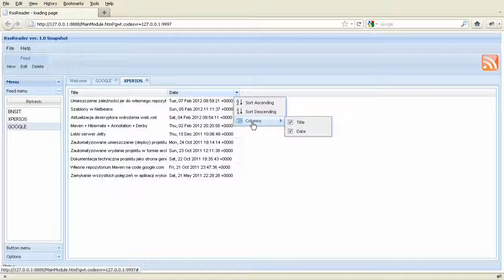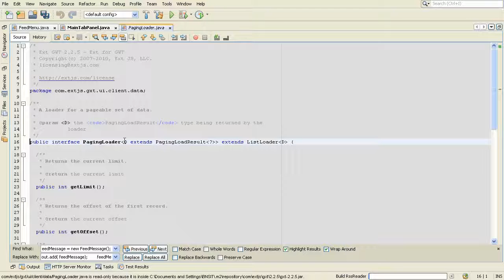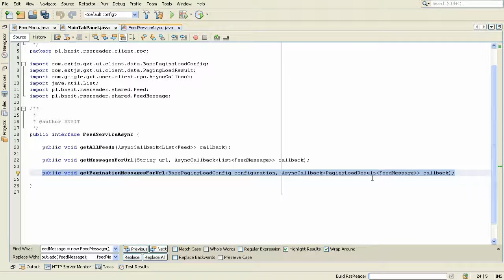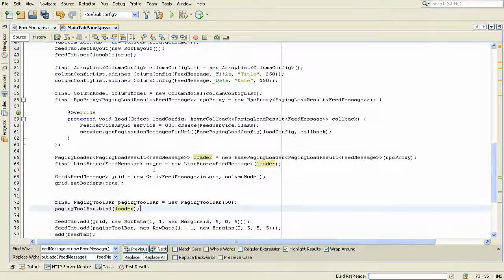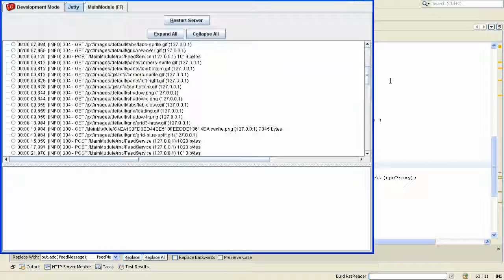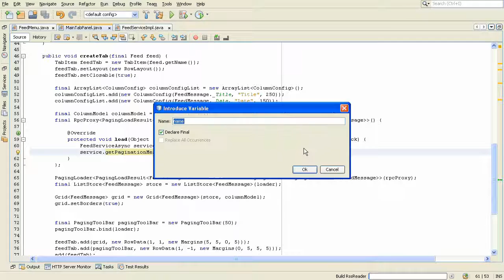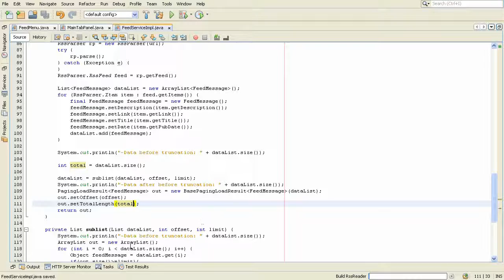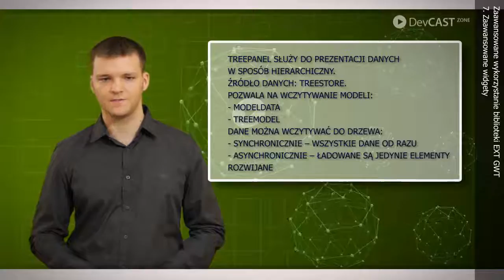Wykorzystanie EXT GWT w aplikacjach Google Web Toolkit / Moduł 7. Zaawansowane widgety / Cz. 4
Opis modułu:
Omówione zostaną najważniejsze kontrolki wymagające dostępu do danych. Zaprezentowane zostaną ich możliwości konfiguracyjne, sposoby prezentacji danych a także komponenty z nimi współpracujące.

Opis szkolenia:
Devcast "Zaawansowane wykorzystanie biblioteki EXT GWT w aplikacjach opartych o Google Web Toolkit" jest przeznaczone dla osób, które chcą poznać metody tworzenia bogatych aplikacji internetowych typu RIA z wykorzystaniem Google Web Toolkit oraz biblioteki zaawansowanych komponentów - EXT GWT.

W ramach devcastu omawiane są zagadnienia począwszy od budowy i przygotowania projektu GWT, poprzez zapoznanie się z różnymi możliwościami komunikacji klienta z serwerem, aż po przegląd i właściwości najczęściej wykorzystywanych kontenerów i widgetów EXT GWT.

Uczestnik zostanie zapoznany z frameworkami oraz narzędziami wspomagającymi pracę z projektami GWT.

Zaawansowane wykorzystanie biblioteki EXT GWT w aplikacjach opartych o Google Web Toolkit / Advanced use of GWT in Google Web Toolkit-based applications / Moduł 7. Zaawansowane widgety / DevCastZone